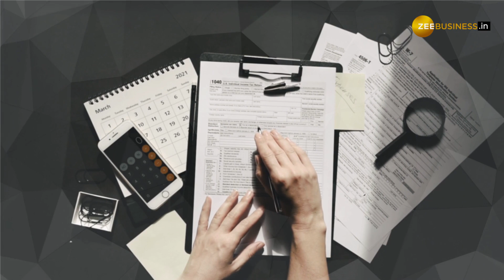Easy Tips To Improve Your CIBIL Score | CIBIL स्कोर सुधारने के आसान तरीके | Zee Business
A good CIBIL score helps you in availing various types of loans. Having a bad CIBIL can affect your ability to get loans of huge amounts such as home loan etc. Here are some tips that you can follow to improve your CIBIL score. | एक अच्छा सिबिल स्कोर आपको भविष्य में कई तरह के लोन लेने में मदद करता है. खराब सिबिल होने से बड़े लोन जैसे कि होम आदि मिलने में भी दिक्कत हो सकती है. आइए जानते हैं कुछ आसान टिप्स के बारे में जो आपका सिबिल बेहतर कर सकते हैं.